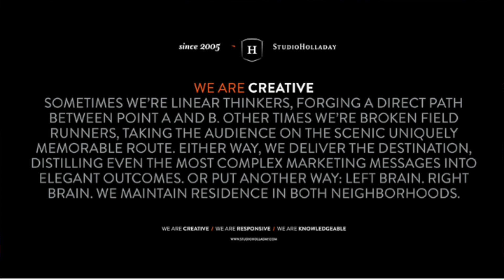2024 09 Design Tech Studio Holladay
Learn more about Santa Cruz Works and become a member at: Santacruzworks.org

Follow us on:
➤  Instagram.com/santacruzworks
➤  Linkedin.com/company/santa-cruz-works
➤  Facebook.com/santacruzworks
➤  Twitter.com/SantaCruzWorks